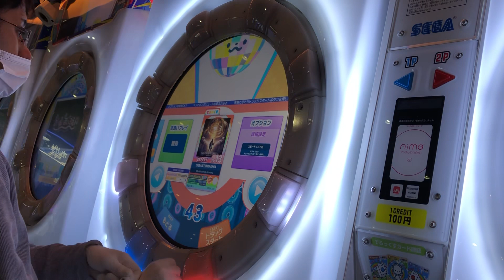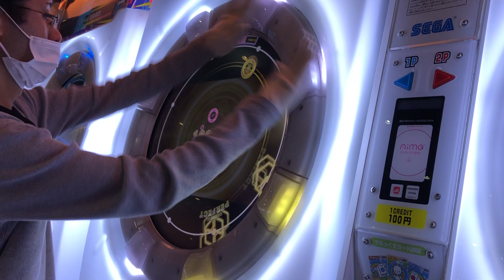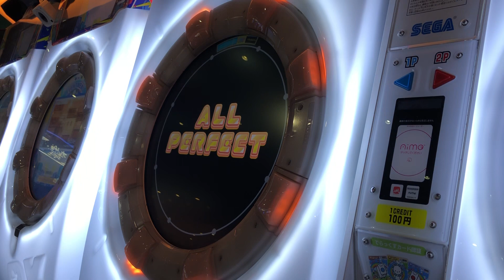【maimaiでらっくす】GIGANTØMAKHIA EXPERT AP ☆5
後半ゲー